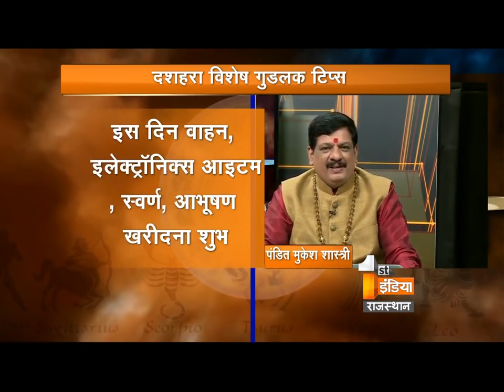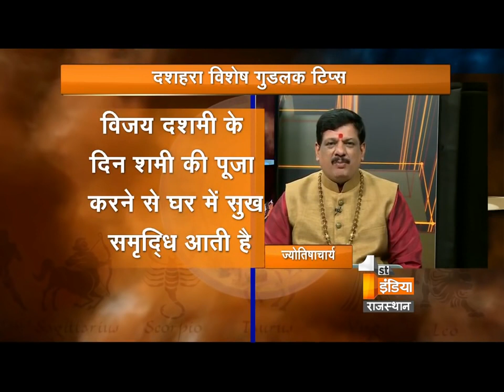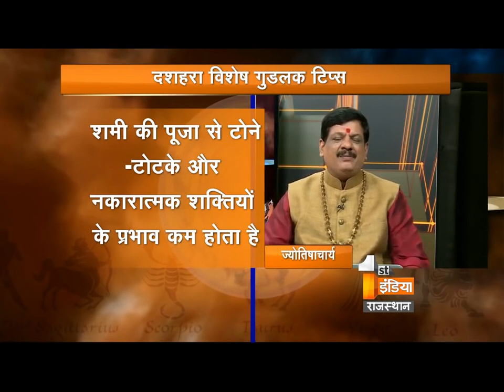विजयादशमी पर इन उपायों से होगा दुखों का नाश ,हर काम में मिलेगी विजय सफलता || पंडित मुकेश शास्त्री